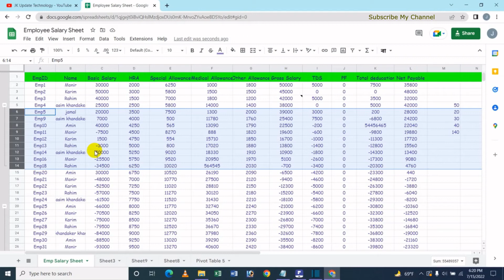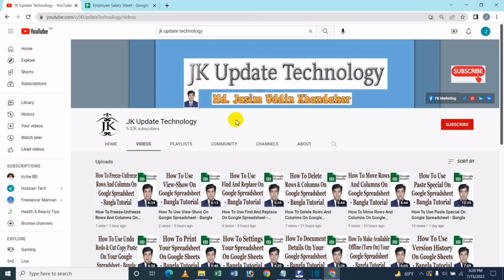How To Group-Ungroup Rows And Columns On Google Spreadsheet - Bangla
In this video's I will show How To Group-Ungroup Rows And Columns On Google Spreadsheet Bangla Tutorial.